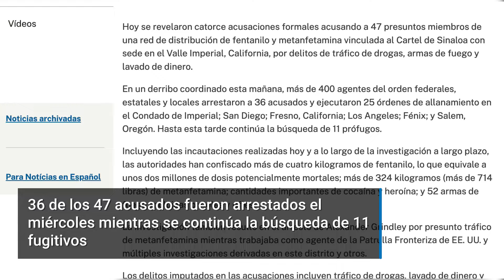Golpe al Cártel de Sinaloa en California: arrestan a 36 personas en operativo | El Diario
El Departamento de Justicia de EE.UU. acusó a 47 personas vinculadas al Cartel de Sinaloa en Imperial Valley, California, por narcotráfico, tráfico de armas y lavado de dinero. En un operativo que involucró a 400 agentes, se arrestó a 36 de los acusados y se incautaron 4 kg de fentanilo, 324 kg de metanfetamina, cocaína, heroína y 52 armas de fuego. La red operaba en California y Mexicali, México.